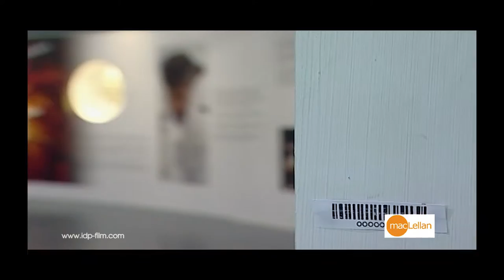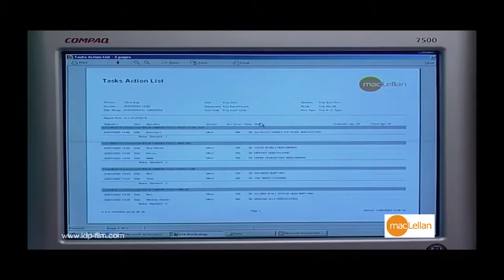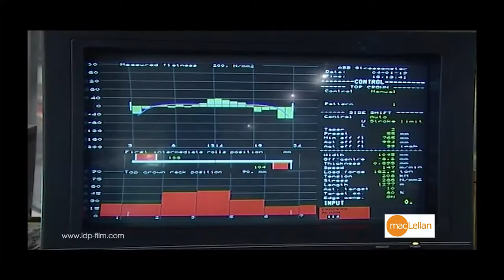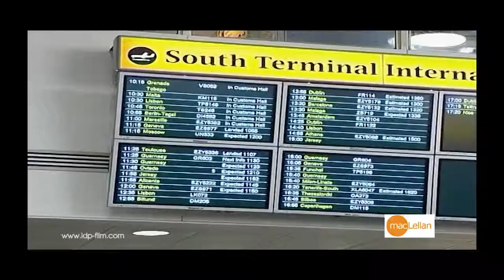Facilities Management Film Crew - Tower of London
MacLellan International corporate film 12 of 17

All Film on this web site is copyright protected by IDP © No reproduction is allowed of any film we show on YouTube or our web site by either electronic downloading or coping in any means, without written consent from IDP. No broadcast or public broadcast in any form of media: television, computer, large screen projectors or electronic screen devices is permitted without our written permission. This web site is intended to show what type of work we can produce, under strict safety conditions and only if it is safe to do so.